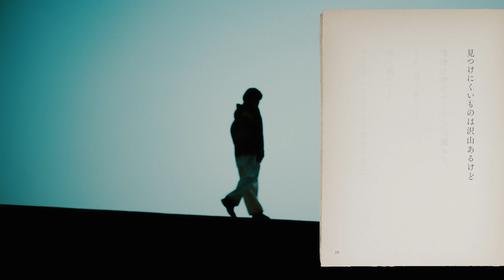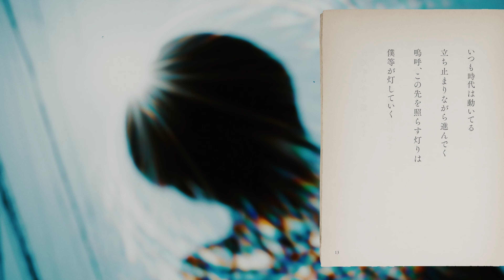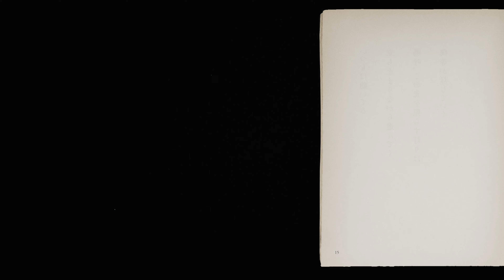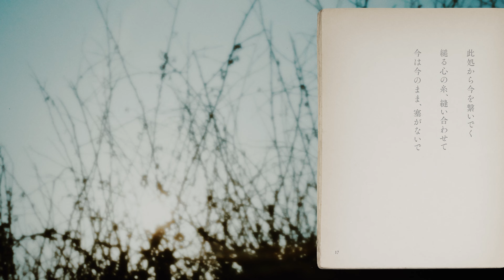MONONOKE - 17才【Music Video】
1st Album「Supply/Demand」より「17才」【Music Video】

Dir. Tatsuya Kawasaki

MONONOKE
1st Album 「Supply/Demand」
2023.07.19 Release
【CD】NCS-10283　¥3,400（税込）
01. ティーネイジ・スクリーム
02. 1991
03. テイク・ミー
04. 君とランデヴー(feat.らず)
05. 何かの話
06. 眩い
07. アルデバラン
08. room
09. 雑踏とシックスセンス
10. 春を駆け抜けて
11. タイミング(feat.凛)
12. (17y/o)
13. 17才
14. 期待しないラヴソング